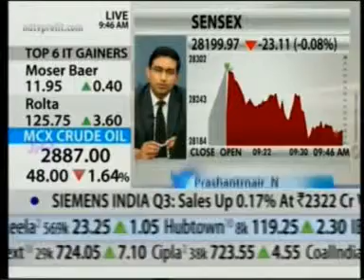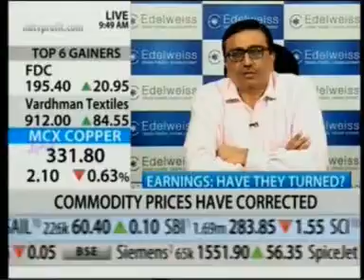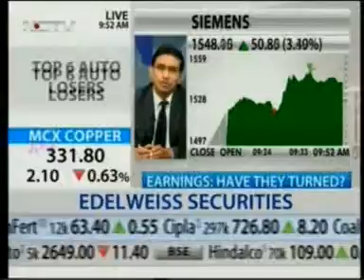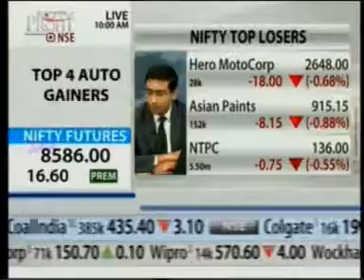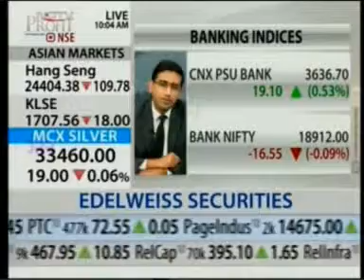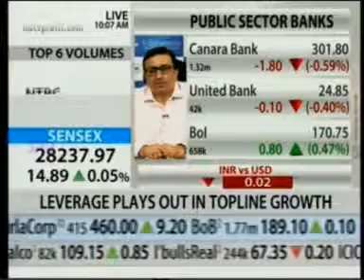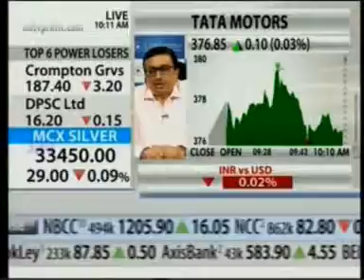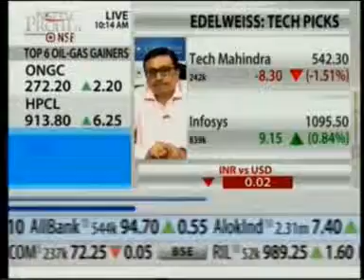Mr. Nischal Maheshwari - Edelweiss Securities Limited - NDTV Profit Opening 06 Aug 2015